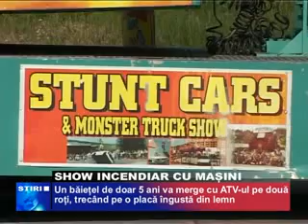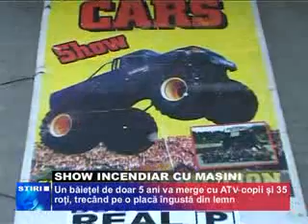show incendiar cu masini